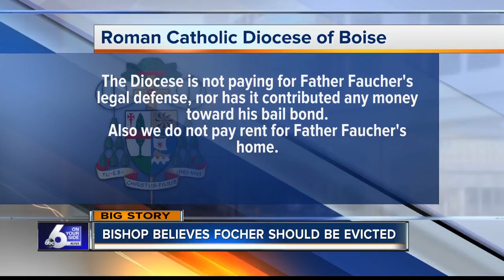Boise bishop feels betrayed by Father Faucher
Sadness and sense of betrayal. These are the emotions Bishop Peter Christensen of the Roman Catholic Diocese of Boise says he felt after learning of the charges brought against retired priest Thomas Faucher.